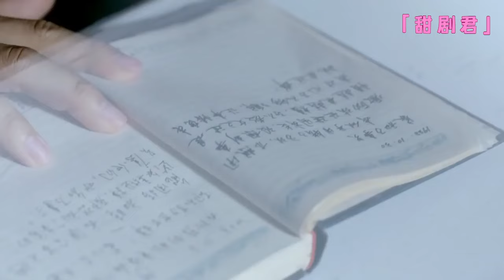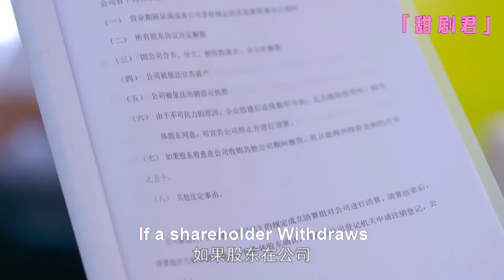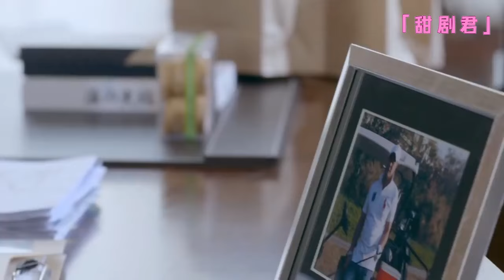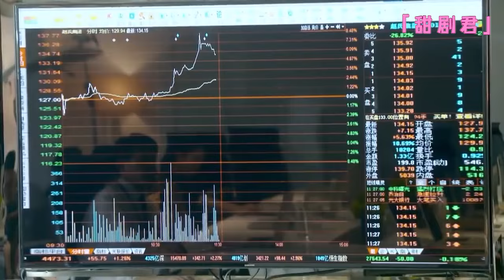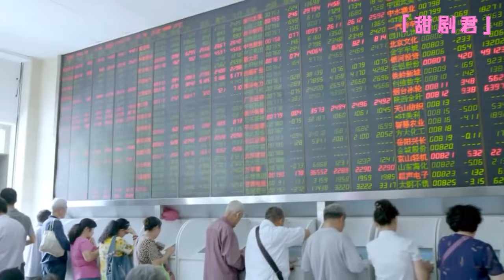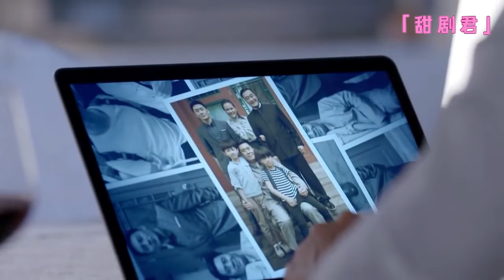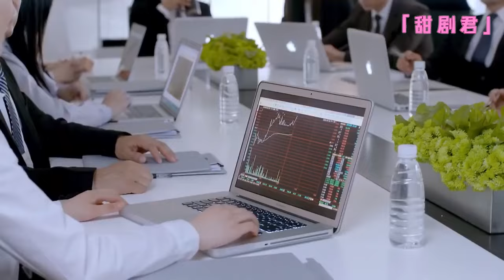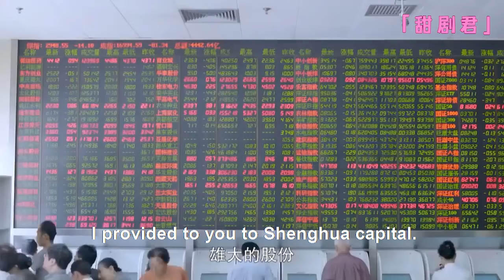【Full Movie】2 years later, CEO returned to inherit company, rekindled relationship with Cinderella!